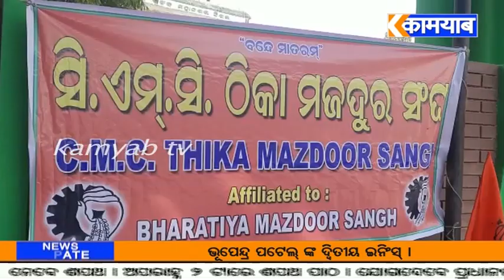ଛଟେଇ ହୋଇଥିବା ଶ୍ରମିକ ମାନଙ୍କୁ ପୂର୍ଣ୍ଣ ନିଯୁକ୍ତି ଦାବୀରେ ସିଏମସି କାର୍ଯ୍ୟଳୟ ସମ୍ମୁଖରେ ବିକ୍ଷୋଭ ପଦର୍ଶନ